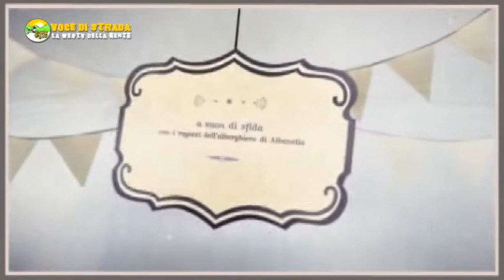Voce di Strada - Cucina in cattedra - 3 puntata - (calamarata con paccheri)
Cucina in cattedra - 3  puntata - (calamarata con paccheri)